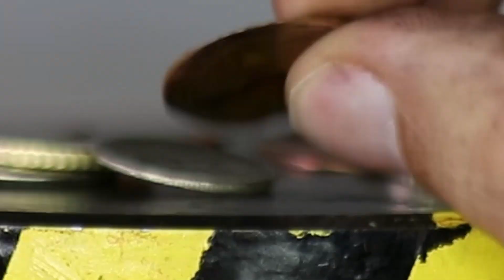100 TON HYDRAULIC PRESS VS COINS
100 ton hydraulic press crushes coins